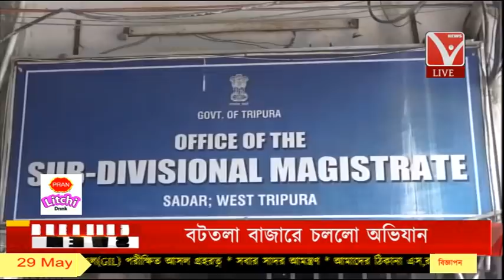মাস্ক অভিযানে গিয়ে মদ উদ্ধার